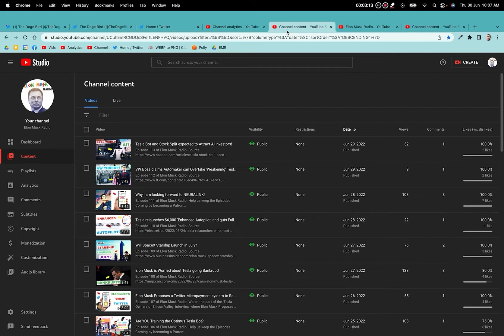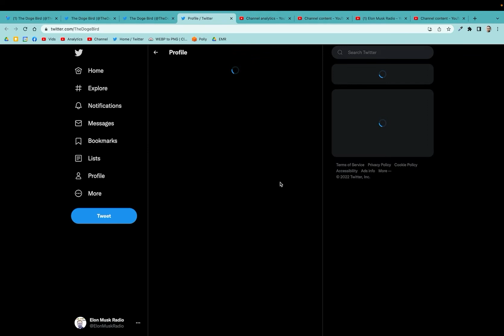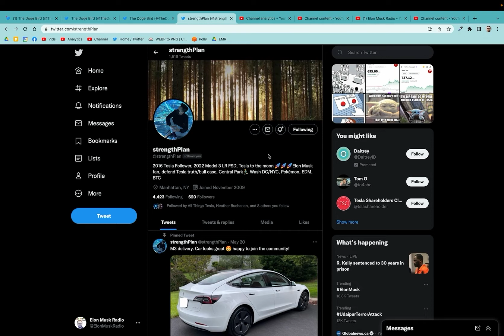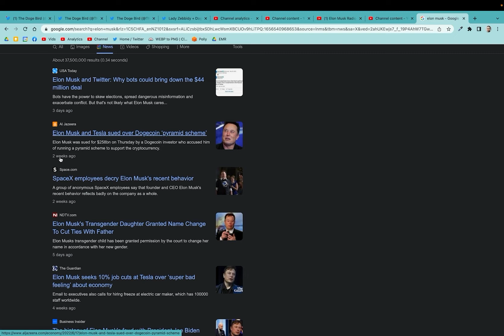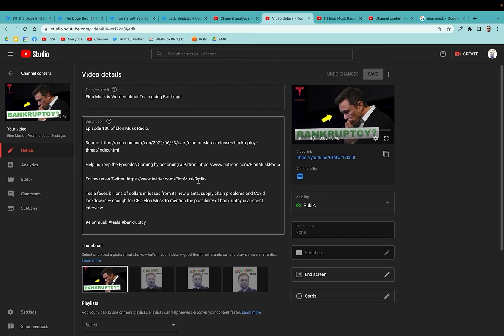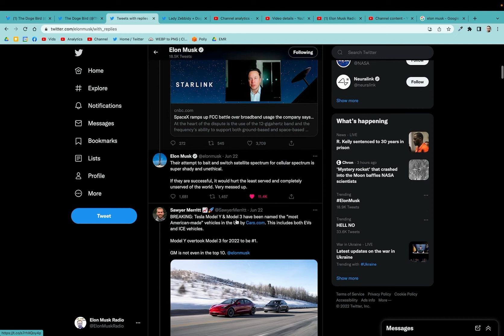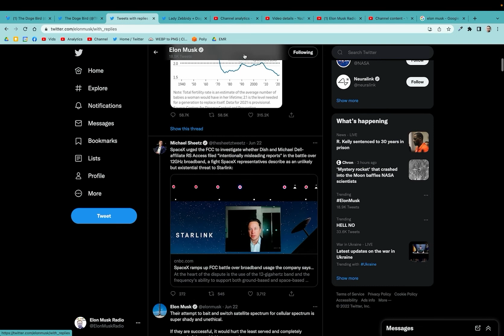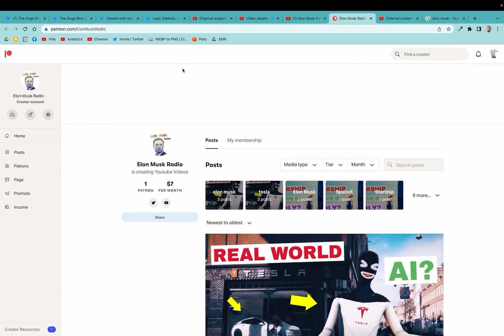New Format... we Fired the Bots! Elon Musk Radio will now be Presented by Humans!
Episode 114 of Elon Musk Radio.

In this episode we talk about the new format for Elon Musk Radio, where it will now be presented by Humans rather than Bots.

We do a shoutout to The Doge Bird, Strength Plan and Lady Z on Twitter...

And we also speculate on why Elon Musk hasn't Tweeted for quite a while!